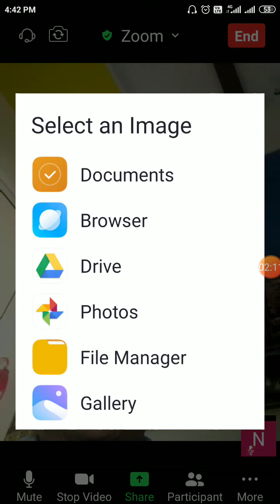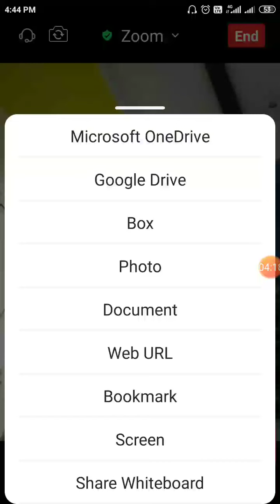STD-9 ch-6 revision